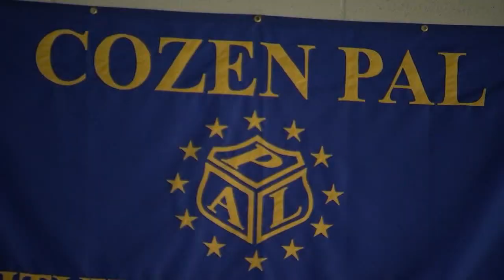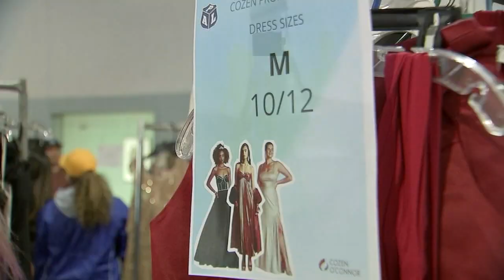Annual prom dress giveaway helps hundreds of teens get prom ready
Thanks to the Philadelphia Police Athletic League, the Cozen O'Connor law firm, and a few other special individuals, the annual prom dress giveaway became a norm 14 years ago.